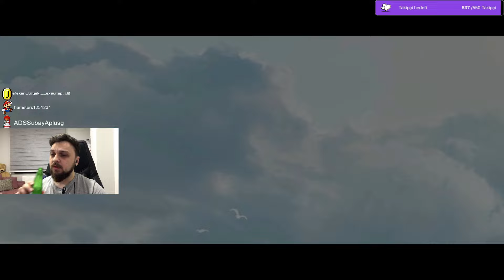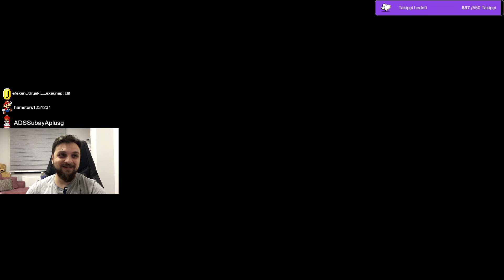Kaldım Bir Başıma Madem Köy Kurayım | Medieval Dynasty Türkçe 1. Bölüm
bunedir Serisinde yeni bir oyunla sizlerleyim. Ortaçağda köyümüzü kasabamızı kuruyoruz, kalkınıyoruz.
Pazartesi, Çarşamba, Cuma canlı canlı adresindeyiz!
Aksiyon, Shooter, FPS, Adventure, RPG, Survival, Crafting ve bir çok oyun türü karşınızda olacağım.